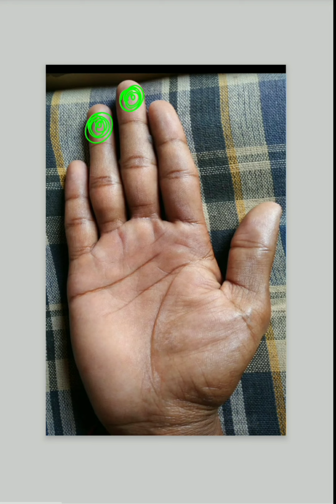অসীম ধৈর্য্য। স্থির মস্তিষ্ক। অনেক বেশি উন্নতি।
Chandragraha gives peace and comfort with infinite patience.
The better the Moon in the palm, the better they can progress in life and it is considered to be a factor of happiness, they do not have much tension.
As it is the karaka planet of the mother, if this planet is good, the physical health of the mother and good relationship with the mother is maintained.

So Moon planet is described as a very calm planet and worry free planet in astrology.